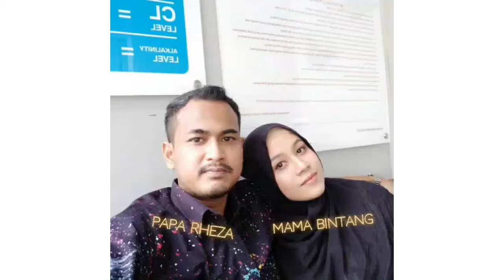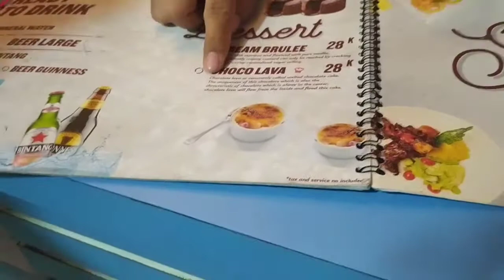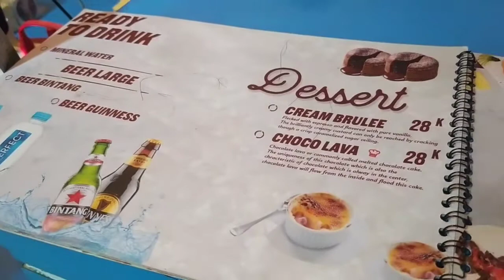SURPRISE BIRTHDAY PARTY